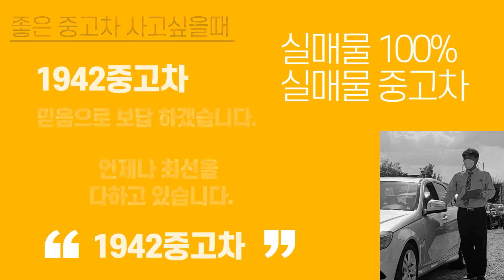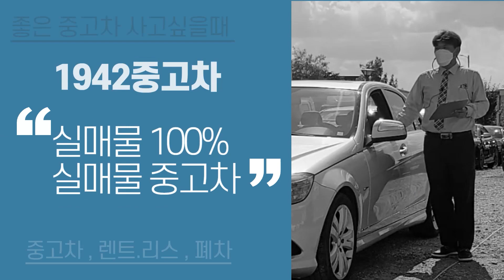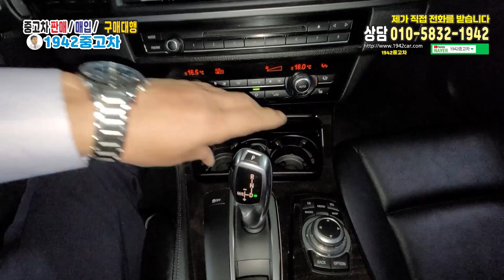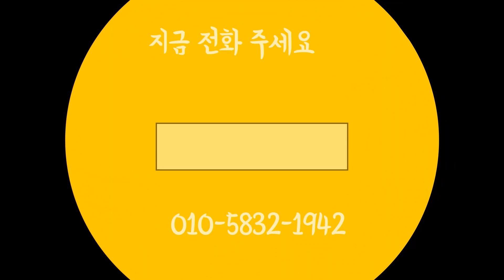🔒이런 연비 좋은차 🔒한국 강남의 소나타 많이 팔린차 🔒완전 무사고 🔒해드업디스플레이 🔒가죽 시트 🔒메모리 시트🔑🔑BMW 5시리즈(6세대) 520d 🔑🔑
🐱모델 :  BMW 5시리즈(6세대) 520d

🐶 최초등록일 :   11-03-14

🐹 연식   :  2011년

🐰⸜♡⸝‍판매가 :  990 만원

썬루프/ 가죽시트 / 전동시트 / 열선시트 / 해드업디스플레이 / 메모리시트

𑁍오시는길𑁍
✵彡안산오토돔점 : 주소 : 경기도 안산시 단원구 풍전로 53(원곡동 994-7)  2층

ミ✭안산마트매매단지점 : 주소 : 경기도 안산시 단원구 원포공원로2로24번기 2층

BMW 5시리즈#BMW 5시리즈 6세대#BMW 5시리즈 520d#1942중고차#중고차1942